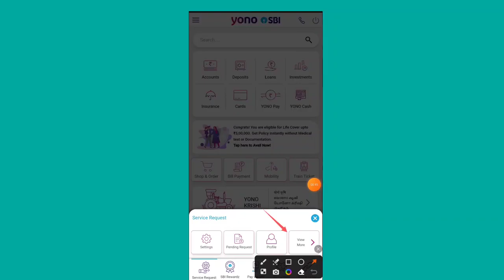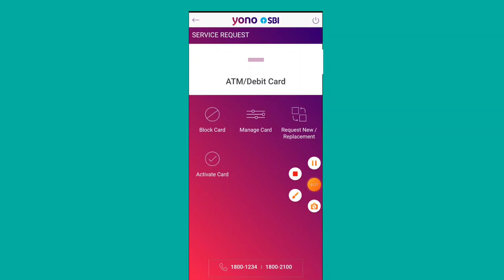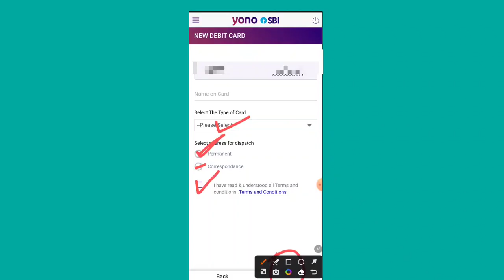sbi atm card online apply | sbi debit card online apply | yono sbi se atm apply kaise kare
Your Queries 👇...

how to apply for new atm card online sbi